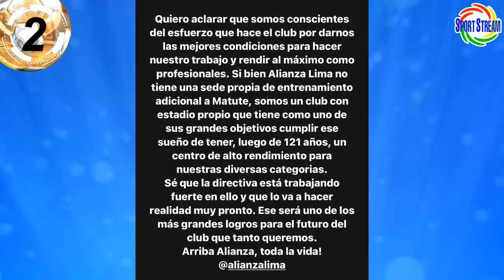PERÚ CONFIRMA XI v NUEVA ZELANDA! CUEVA DENUNCIADO? | PÓLEMICA BARCOS v ALIANZA! FIFA BYRON CASTILLO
Te traemos el XI confirmado de la Selección Peruana vs Nueva Zelanda! 🤡 denuncia a Christian Cueva, polémica generada por Hernán Barcos vs Alianza Lima, FIFA se pronuncia por el tema de Byron Castillo y otras noticias del futbol peruano en titulares.